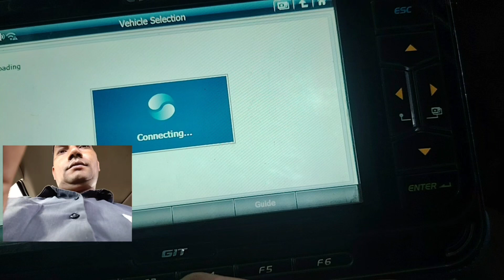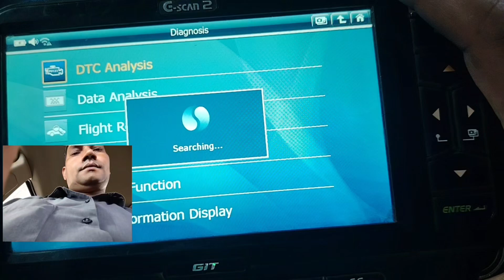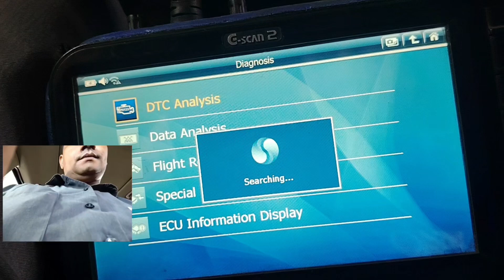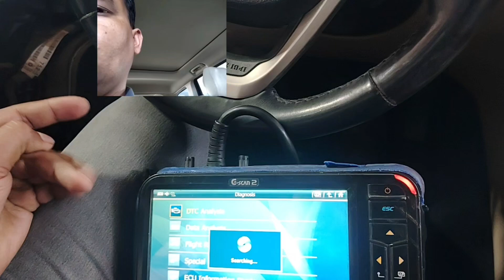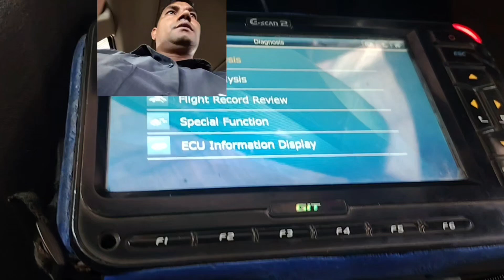p1d95 tcm clutch failure undetermined jeep grand Cherokee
p1d95 tcm clutch failure undetermined jeep grand Cherokee gear shifting problem